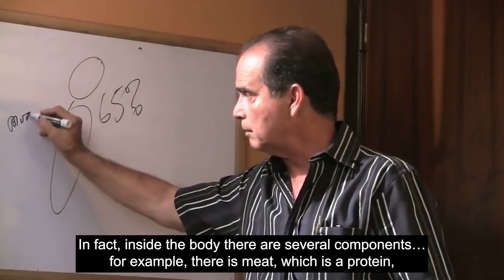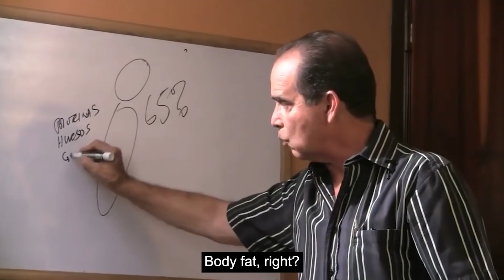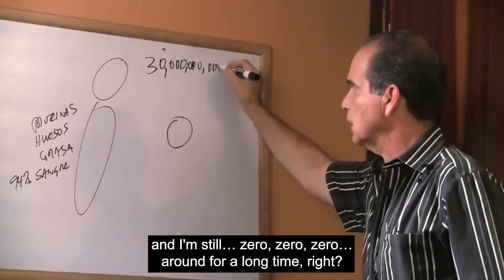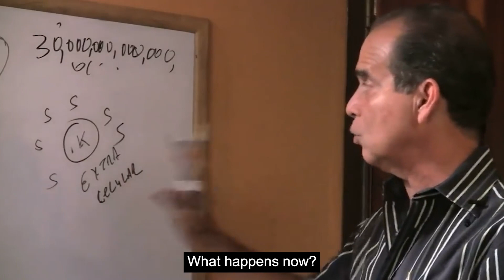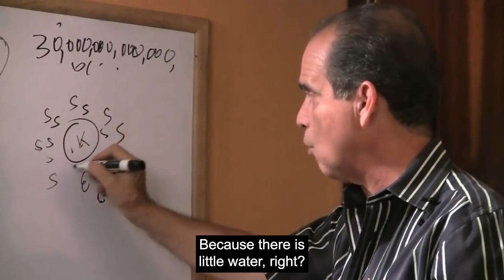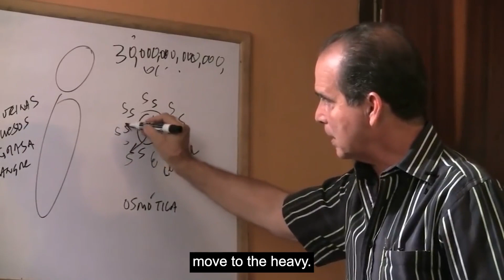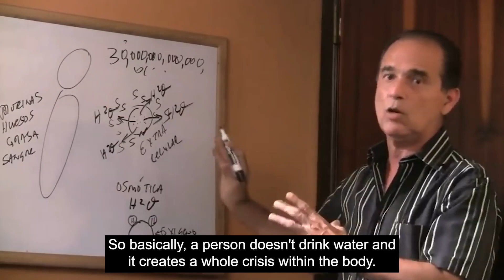#520 Why doesn't drinking water reduce my metabolism?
In this episode, Frank explains why the lack of water consumption deteriorates metabolism.